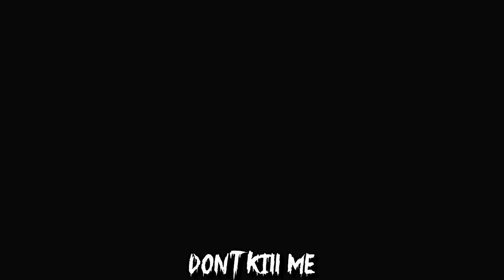Best of Creepy Murderer (GTA 5 and BO2)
Cameron.nhs